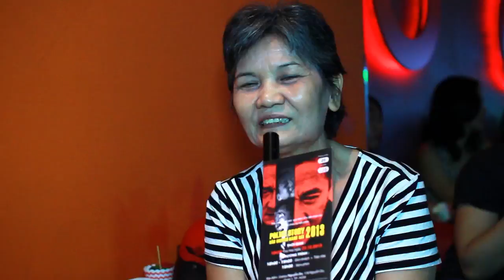Họp báo Câu chuyện cảnh sát 2013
Buổi họp báo tại rạp Galaxy Nguyễn Du, TP Hồ Chí Minh với sự có mặt của rapper Suboi, người đẹp Nancy Nguyễn ...
Câu chuyện cảnh sát 2013 với sự diễn xuất của Thành Long, Cảnh Điềm, Lưu Diệp...
Phim công chiếu từ ngày 24/12/2013